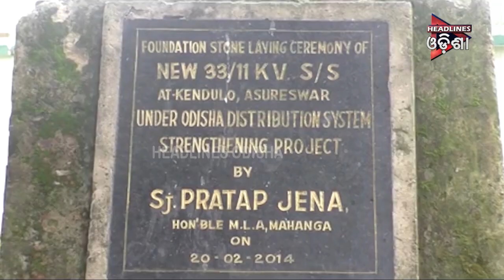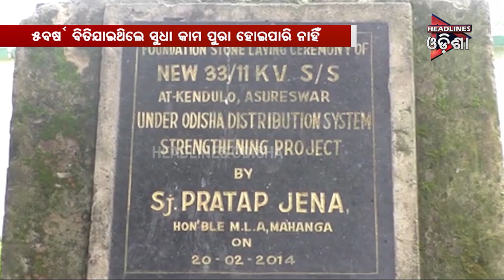ଅନ୍ଧାରରେ ଅସୁରେଶ୍ୱର HEADLINES ODISHA TV